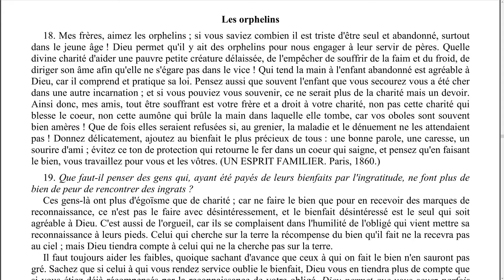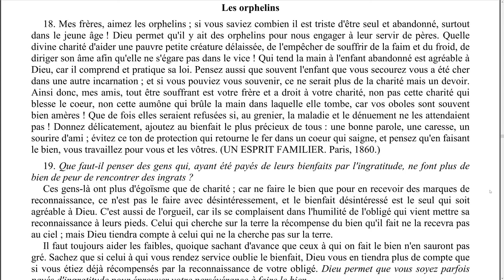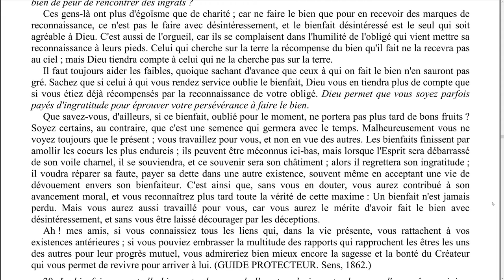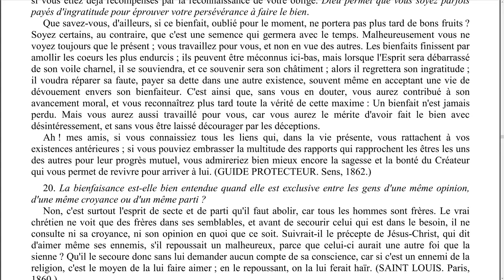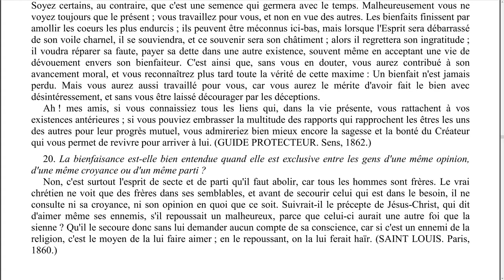Elévation de pensée - 0030 - Les orphelins - LA MAISON DU SPIRITISME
Episode N°30 - Les orphelins.

00:13 Lecture
06:47 Réflexions

Lecture :
Chapitre 13 - Que votre main gauche ne sache pas ce que donne votre main droite.
Les orphelins.

Rejoignez-nous !